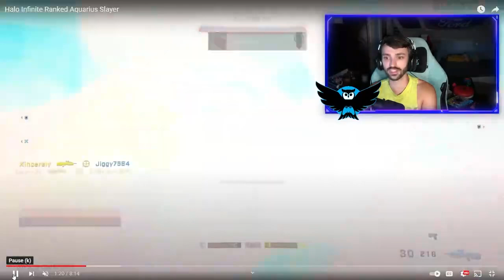COACHING ANOTHER VIEWER OUT OF PLATINUM IN HALO INFINITE RANKED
It seems everyone has been enjoying the viewer VOD reviews, so today I have one that we did live on stream! This one was for the homie GreatHoudini, and we did a really in depth analysis of his Aquarius slayer gameplay. Stay happy and healthy everyone!

We are also live every Tuesday-Saturday!